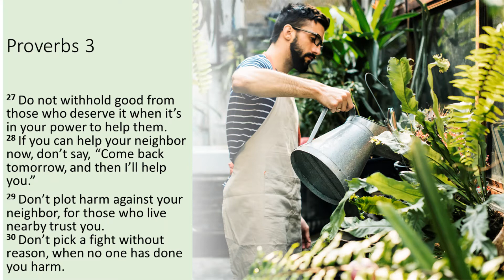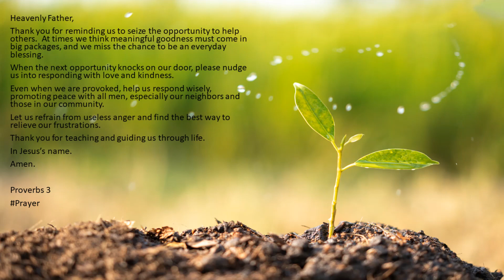Lessons for Good Living October 6, 2021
Heavenly Father,
Thank you for reminding us to seize the opportunity to help others.  At times we think meaningful goodness must come in big packages, and we miss the chance to be an everyday blessing.

When the next opportunity knocks on our door, please nudge us into responding with love and kindness.
Even when we are provoked, help us respond wisely, promoting peace with all men, especially our neighbors and those in our community.

Let us refrain from useless anger and find the best way to relieve our frustrations.
Thank you for teaching and guiding us through life.
In Jesus’s name.
Amen.